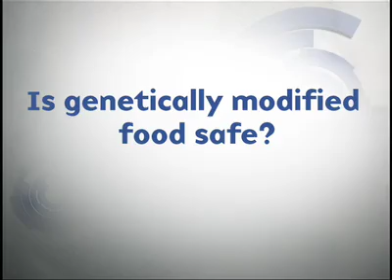Is genetically modified food safe?